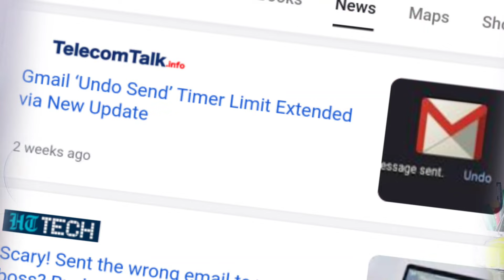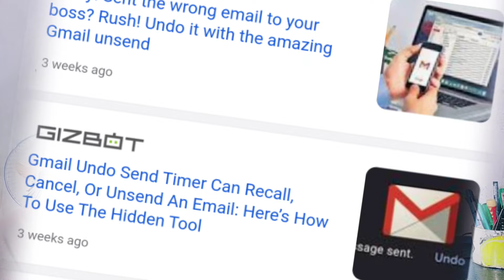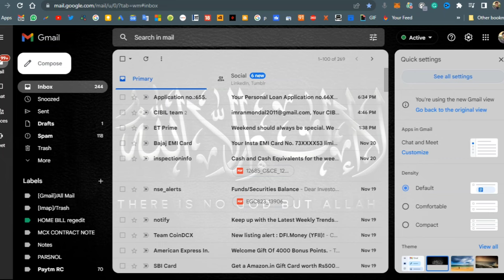Gmail Undo Send Email | New Google Gmail Features | How To Active Undo Send Email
👨‍🔧Video Content 👨‍🔧
💥👉RELATED QUERIES👈💥
gmail Undo Send Email features
new Google Gmail features
Google email Undo Send Email features 2022
Gmail new features update

Thanks
Sincerely,

𝗜𝗠𝗥𝘁𝗿𝗮𝗱𝗶𝗻𝗴
IMRAN MONDAL
Form Howrah West Bengal INDIA 🇮🇳
LiveChat
Hi
I am imran
Keep Watching 📽️

𝗜𝗳 𝗬𝗼𝘂 𝗪𝗮𝗻𝘁 𝗧𝗼 𝗛𝗲𝗹𝗽 𝗖𝗵𝗮𝗻𝗻𝗲𝗹
UPI- imrtrading@apl
______________Thank you______________